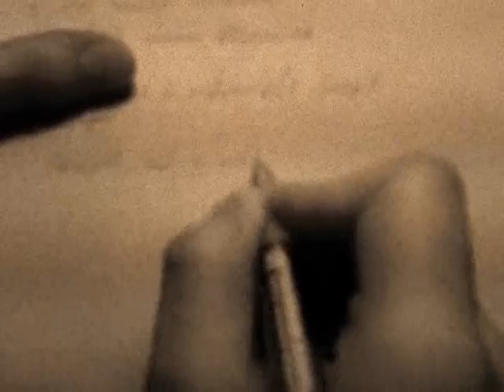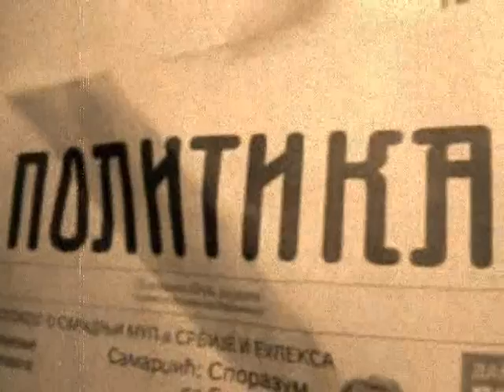Asynhro - Odvedi me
Odvedi me
Sve što imam
to su želje i ti
sve što znam
u to nisam siguran
Šaka jadnih ne dozvoljava
da se opustim
i budem ponosan
da svaki dan uhvatim
Vetar prenosi
pogrešne idole
i ono malo razuma
iz glave nam iščezava
odvedi me u utočište tvojih prstiju
spakuj me, ponesi me, odvedi me
ja se borim tamo gde si ti
tamo MOGU da pobedim!
Sve što vidim
želim da zaboravim
sve što radim
hoću da unapredim
ljudi su ogorčeni
i nestrpljivi
istrošeni,ugušeni
i prevareni
Mene ne mogu
da prave iz kalupa
ni da mi kažu
ko je ko a ko sam ja

Muzika i vokal : Miodrag Dinic
Tekst i rezija : Davor Jovanovic
Rezija i Kamera : Miroslav Videnovic